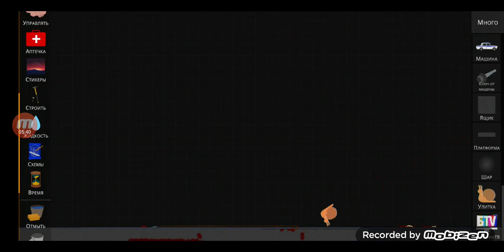story of the dark screamer